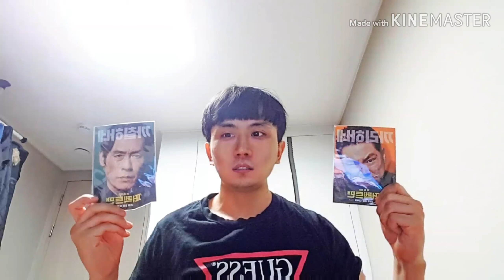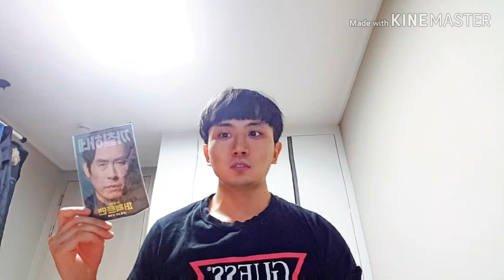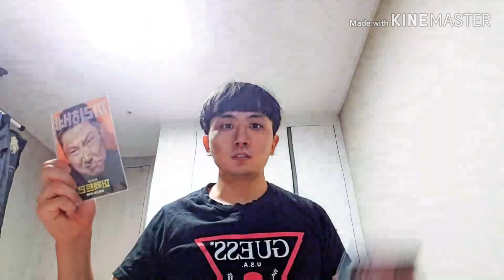영화 퍼펙트맨 후기